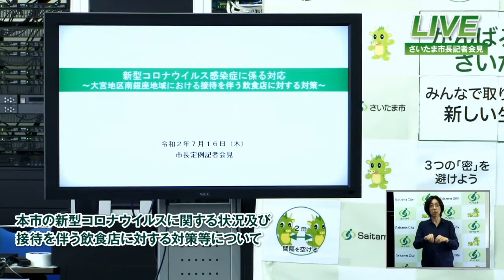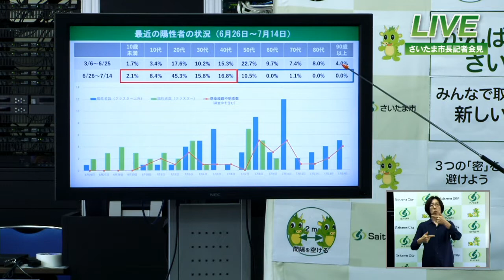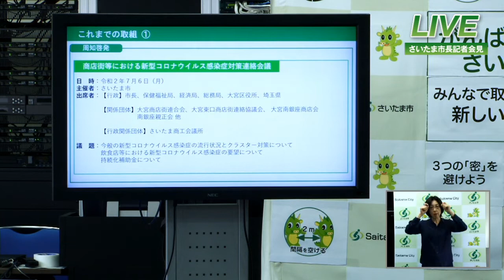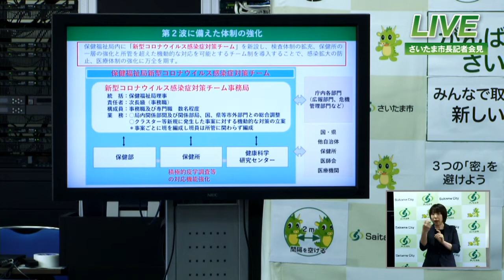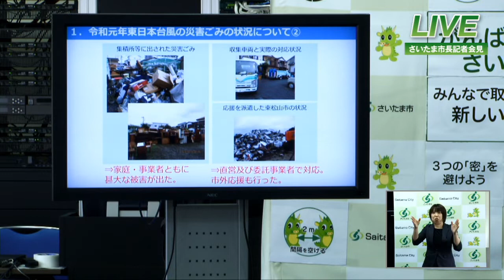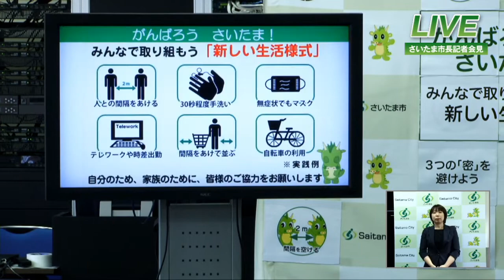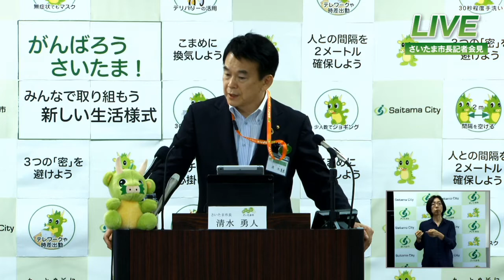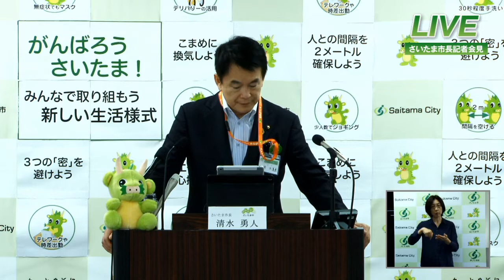さいたま市長定例記者会見20200716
2020年7月16日に行った、さいたま市長の定例記者会見です。

（目次）
0:00　  冒頭説明：新型コロナウイルス感染症に係る対応～大宮地区南銀座地域における接待を伴う飲食店に対する対策～
12:46　議題1：「さいたま市災害廃棄物処理の協力に関する協定」を市内廃棄物処理委託事業者と締結しました
17:43　冒頭説明・議題に関する質疑応答
1:04:25　幹事社質問：九州などでの豪雨災害を受けて、さいたま市の防災体制の現状や強化すべきこと等について
1:16:26　その他の質疑応答